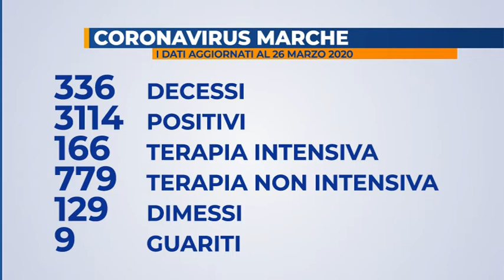Coronavirus: aggiornamento Gores Marche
180 positivi in 24h, il Gores Marche comunica che nella giornata odierna i decessi sono 26, i guariti 9 e dimessi 129.